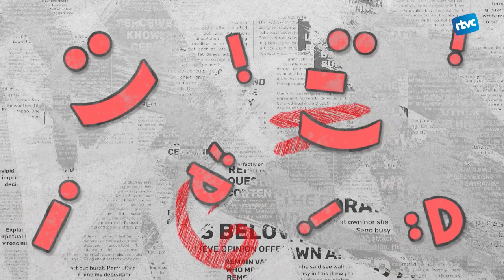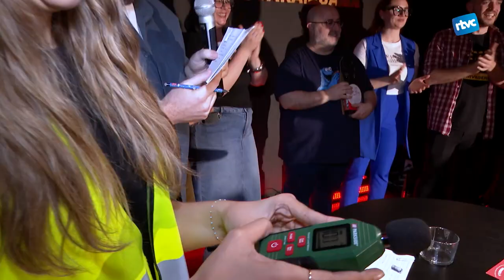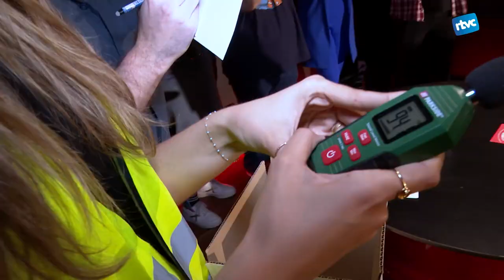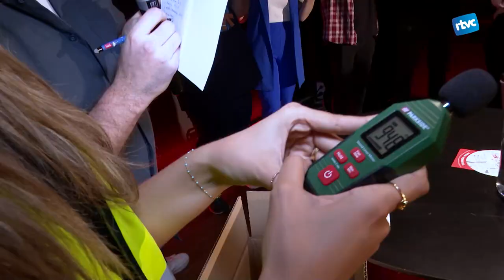ZONA VERMELLA | CONCURS DE MONÒLEGS AL TARAMBANA